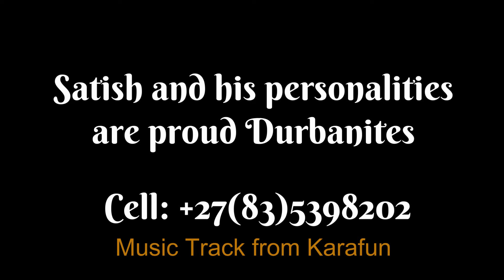Satish The SA Superstar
A fun song about the fact that SABC TV and their Radio stations have to play 90% local content. The music track is from Karafun